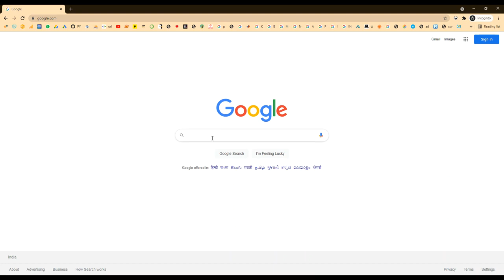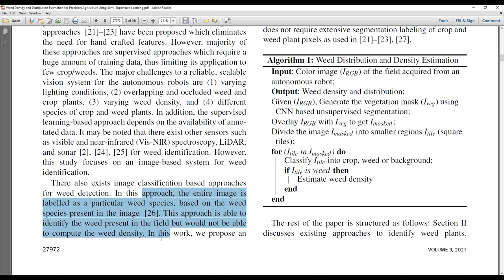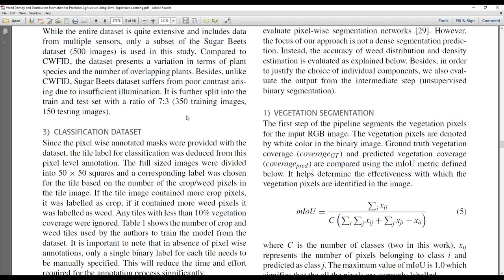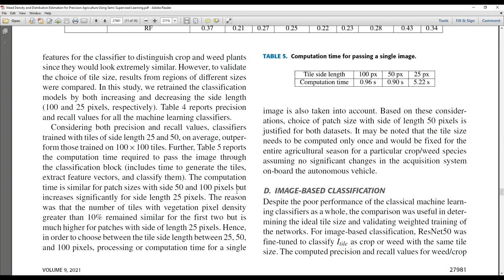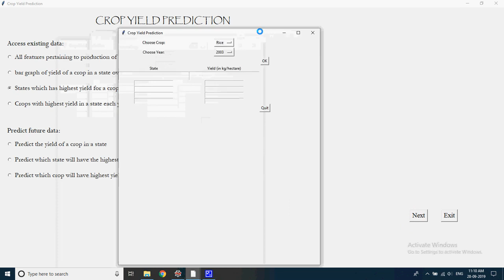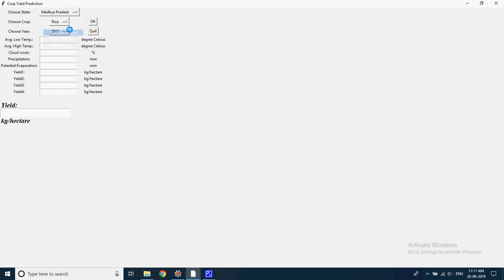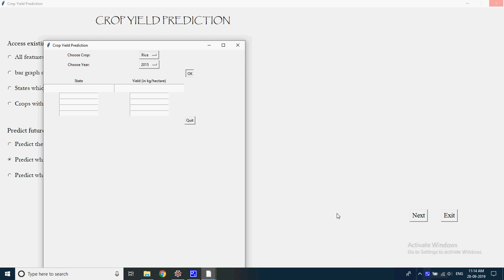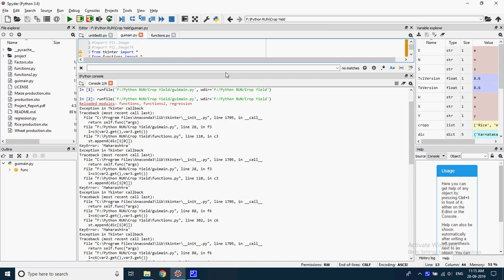Weed Density and Distribution Estimation for Precision Agriculture Using Semi Supervised Learning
MTech,BTech,BE,ME,B.Sc,M.Sc,BCA,MCA,M.Phil

 * Complete Source Code
 * Complete Documentation
 * Complete Presentation Slides
 * Flow Diagram
 * Database File
 * Screenshots
 * Execution Procedure
 * Readme File
 * Video Tutorials
 * Supporting Softwares

Support Specialization
 * 24/7 Support
 * Ticketing System
 * Voice ConferenceA
 * Video On Demand
 * Remote Connectivity
 * Document Customization